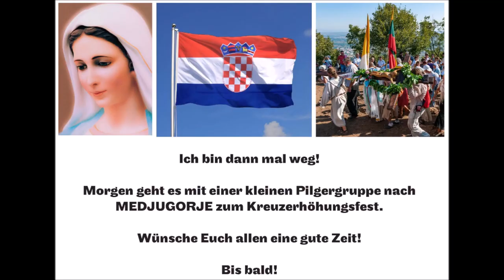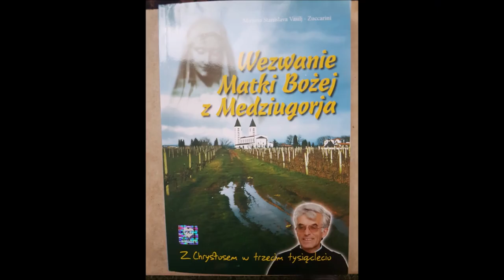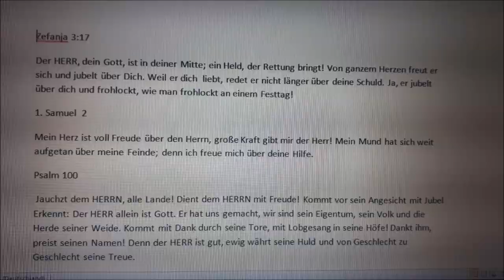Medjugorje Hymn + Rudi's Best Picures + Anniversary Message !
Almost all of these beautiful pictures are from my friend and photographer: Rudolf Baier, Friedberg, Germany!

Thank you Rudi for your good work!

Medjugorje Anniversary Message

Peace to all! Happy 38th Anniversary! Below, please find the official English translation of Our Lady's 38th Anniversary message given to Marija, and provided by the Information Center in Medjugorje.

Thank you Blessed Mother for appearing in Medjugorje for 38 years, and for all your messages, and the countless graces given to all those that approach you with an open heart.

In addition to the message given to Marija below, It is also Ivanka's annual apparition with Our Lady. The apparition, which lasted 4 minutes,and  took place at Ivanka’s family home. Only Ivanka’s family was present at the apparition. After the apparition, Ivanka said: Our Lady gave the following message: "Little children, pray, pray, pray."

We still have room on most pilgrimages this year to Medjugorje staying with Mirjana.

Our next mailing will be Our Lady's July 2, 2019 message to Mirjana.

God Bless!
Steve and Ana Shawl
The Medjugorje Web

June 25, 2019 Message to Marija

"Dear children! I am thanking God for each of you. In a special way, little children, thank you for having responded to my call. I am preparing you for the new times that you may be firm in faith and persevering in prayer, so that the Holy Spirit may work through you and renew the face of the earth. I am praying with you for peace which is the most precious gift, even though Satan wants war and hatred. You, little children, be my extended hands and proudly go with God. Thank you for having responded to my call."